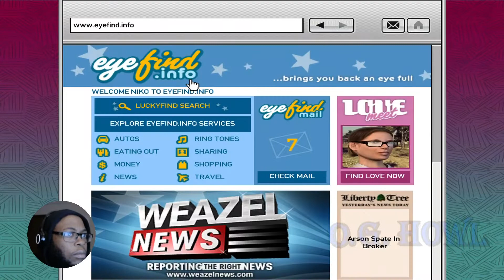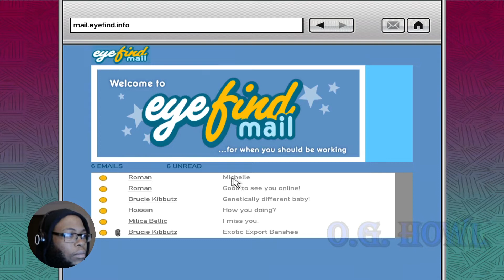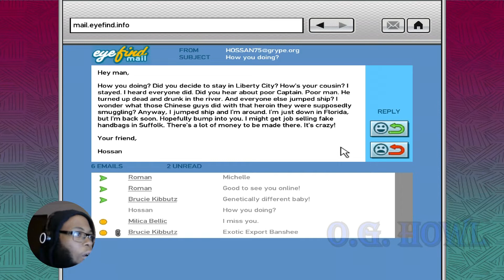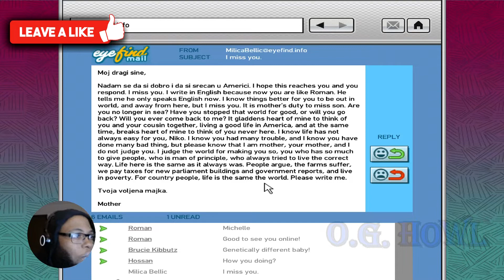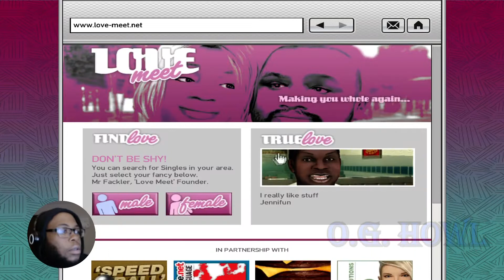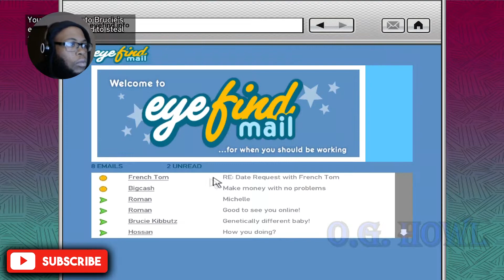Grand theft auto 4 Gameplay Walkthrough Full Game (Part 7) 1080P60FPS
Let's Play Grand theft auto 4 walkthrough Full Game (Part 7) (Raging Gameplay)